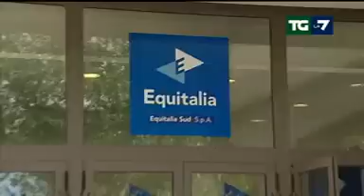FABI. IL SERVIZIO DI LA 7 SULLO SCIOPERO E LA MANIFESTAZIONE DEGLI ESATTORIALI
Il servizio del TG di La 7 sullo sciopero dei lavoratori di Equitalia e sulla manifestazione a Roma contro il Decreto del Governo che riforma il sistema di riscossione, con l'intervista al Segretario Nazionale FABI Mauro Morelli. Il servizio è andato in onda su La 7  lunedì 14 novembre 2016 nel TG delle ore 13.30.